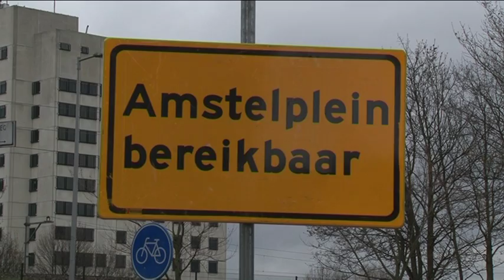Het Verkeer: Spaklerweg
Werkzaamheden op de Spaklerweg. Nuon legt hier een warmteleiding aan in de weg voor stadsverwarming. En dit betekent dat de Spaklerweg in de richting noord-zuid (stad uit) is afgesloten voor het autoverkeer.